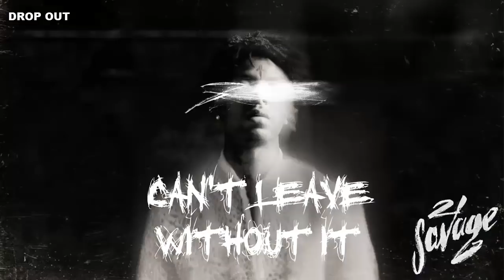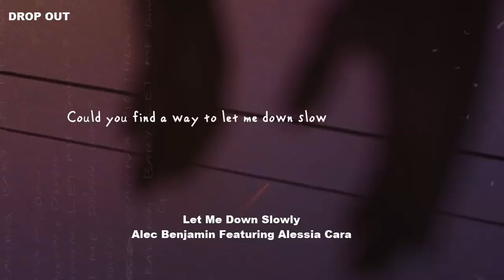Top 50 Songs Of The Week - February 2, 2019 (Billboard Hot 100)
Top 50 Songs of The Week of February 2, 2019
Top 50 Best Songs Of February 2, 2019
Top Songs 2019, Best Songs Of 2019
Billboard Top 50 This Week, February, 2019

A collection of the top 50 most popular songs for this week in the USA according to the billbaord Hot 100 chart. We do our best to make quality videos that are family friendly and can be enjoyed by all family members including kids and younger audience. Hope you enjoy them.